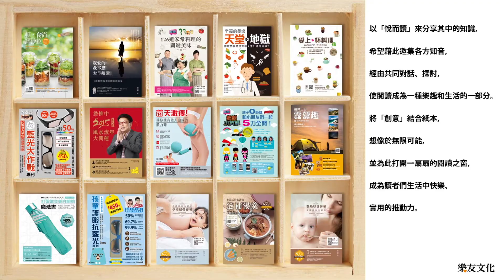日月潭纜車營地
週休二日露營趣，四季營地看美景
發現台灣最美麗的風景，室內設計師帶你享受露營樂趣，不累贅的新方法！
作者 / 錢毅 MONEY

露營新趨勢，你還在慌亂手腳急著收拾行李嗎？
要如何不再是灰頭土臉，也能輕鬆時尚露營呢？
室內設計師─錢毅，憑著自身專業，將室內生活機能的優點，帶入戶外露營的便利性，並拍攝百幅美麗的風景和網友們一起分享。

有別於一般書籍，本書還設計了可以手機掃瞄直接定位的QR core，以及現場實錄的影片，讓讀者搶先體會露營的美妙。仰臥沙灘聽濤等著看日出、待落日餘暉整片被染紅的天空，夜晚搭起營火與夥伴們細數星星，享受著與大自然間的協和共鳴，露營的美麗，真的要親身感受才是王道，趕緊收拾行囊，出發吧！